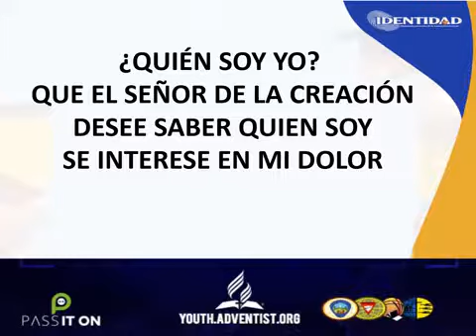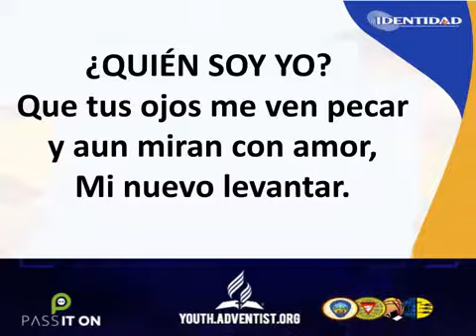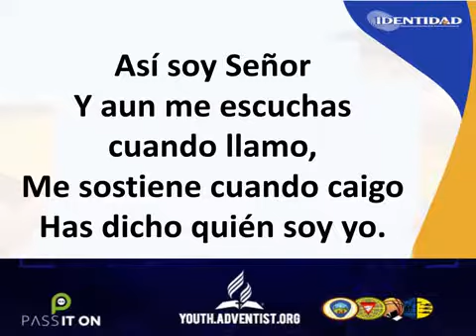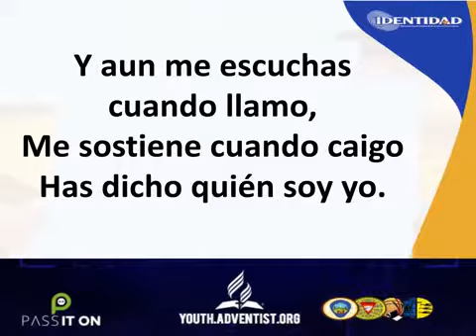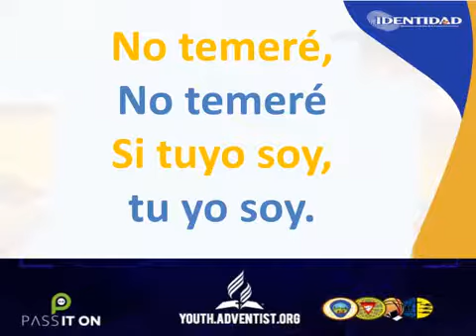QUIEN SOY YO - JOVENES CLUB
Club - de aventureros...